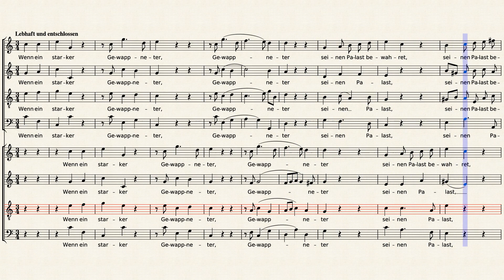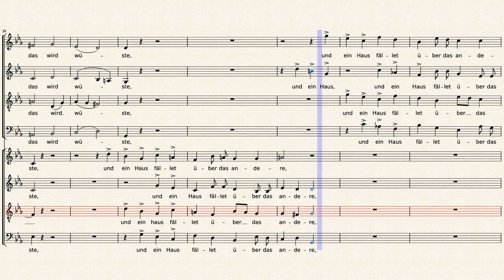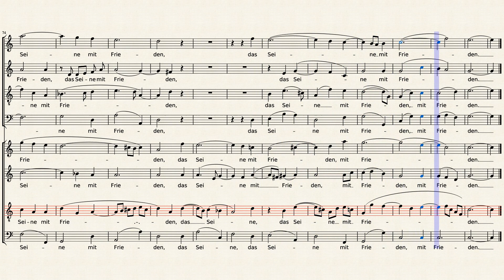Brahms Op.109-2 - Tenor 2 practice